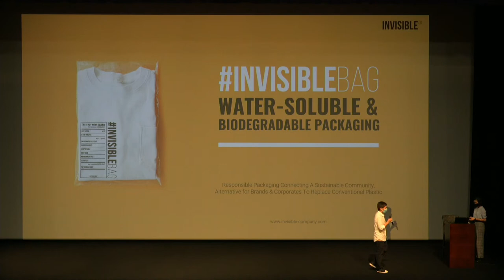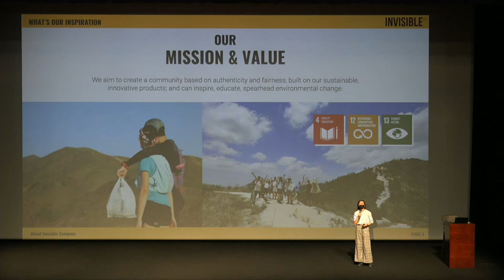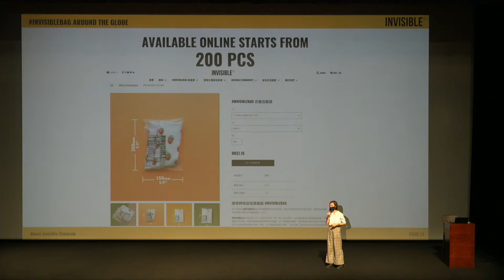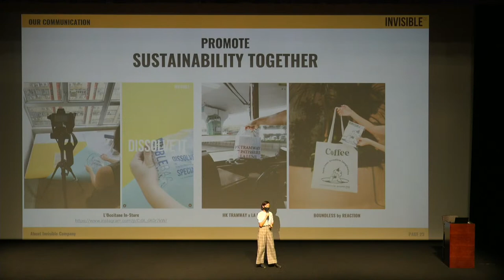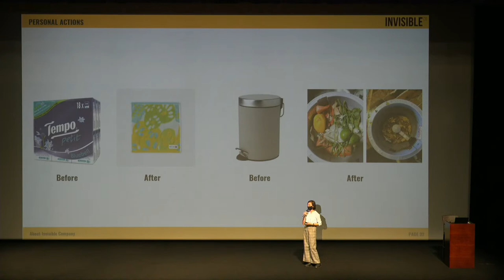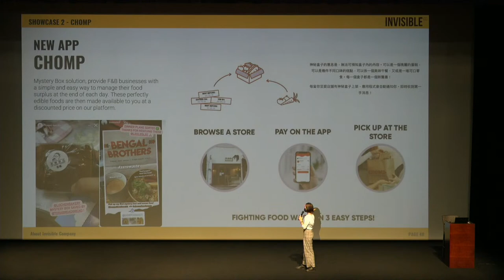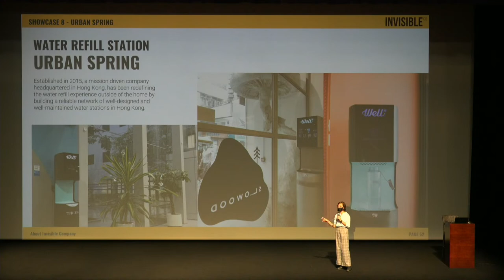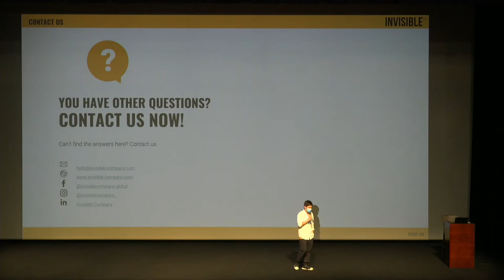Design for sustainability–Devana Ng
Date: 21 Sep 2021 (Wed)